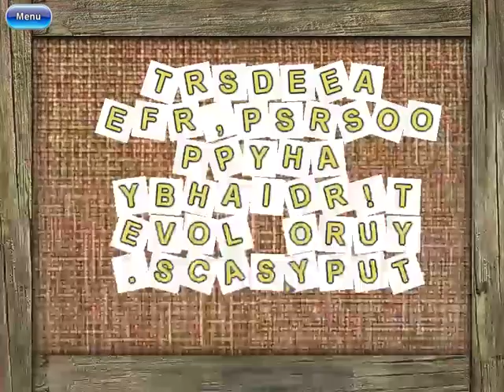Mushroom Age - Chapter 6: The Naked Thinker - Philosophical Puzzles & Timeless Enigmas!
Welcome back, CtrlAltGeeks fans, to our spellbinding playthrough of "Mushroom Age"! In Chapter 6: The Naked Thinker, we continue to follow the fearless Vera on her extraordinary quest to find her missing fiancé, Tom, as she encounters a world steeped in philosophy, wisdom, and enigmatic riddles.

Join us in this thought-provoking episode as we delve into the minds of history's greatest thinkers, tackling a series of complex puzzles and brain-teasing challenges. Along the way, we'll meet a fascinating cast of characters inspired by renowned philosophers, whose insights will guide us on our journey through this captivating realm.

As we explore the mysterious world of The Naked Thinker, we'll discover how the power of wisdom and knowledge can aid us in our quest to reunite Vera with her beloved Tom. Will Vera's time-traveling adventure bring her closer to the truth behind Tom's disappearance?

Hit play and join us for a mesmerizing chapter filled with philosophical puzzles, timeless enigmas, and engaging gameplay in "Mushroom Age - Chapter 6: The Naked Thinker"! Let's unravel the mysteries of the mind together!